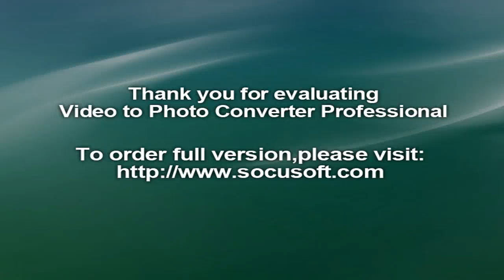Olympic champion Yarnold may boycott Sochi world championships